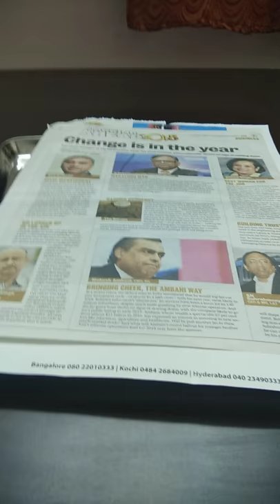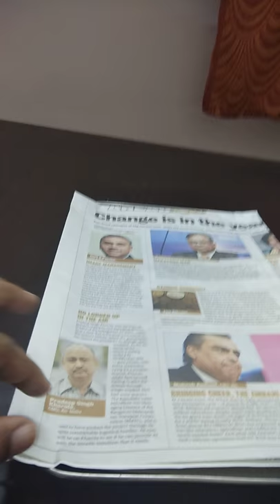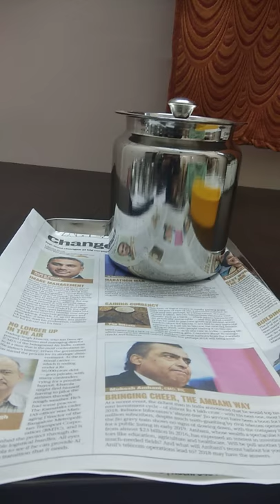Updated oil organising|different ideas for organising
stainless steel oil containers|oil organising ideas